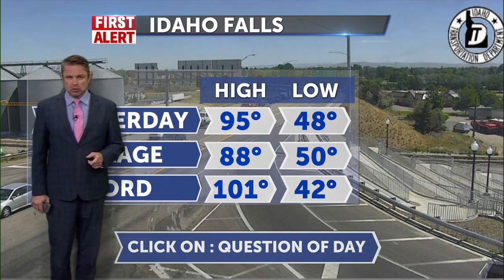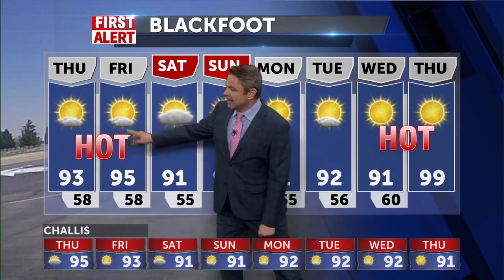More hot weather to start the weekend 7-21-22 Jeff Roper